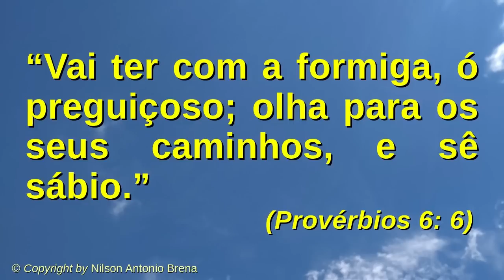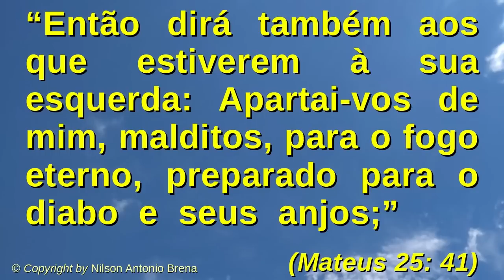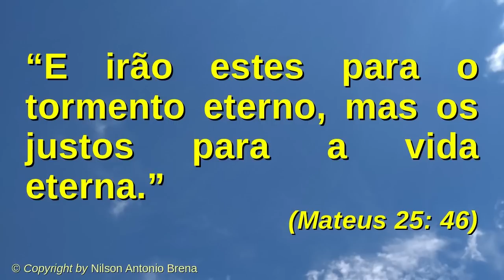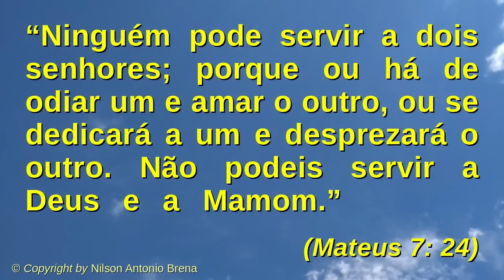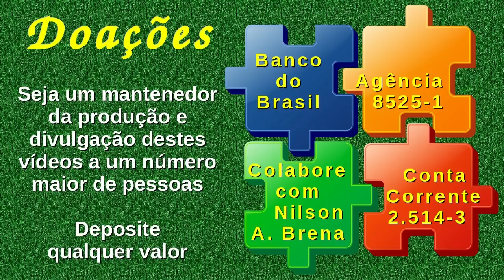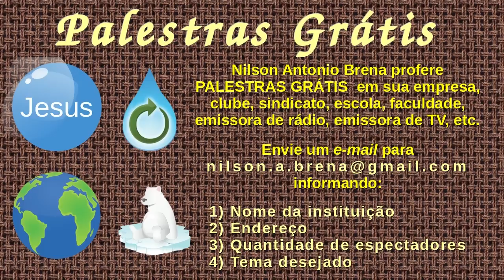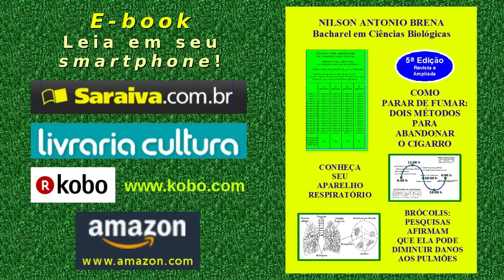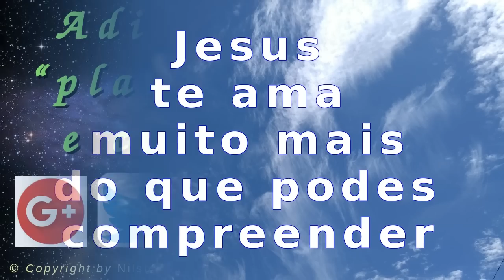50 - Quem Ama as Riquezas se Opõe a Deus - Nilson Antonio Brena - 2/6/2019 - Rádio Mundial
Vídeo 50 de 2/6/2019 por Nilson Antonio Brena: "Quem Ama as Riquezas se Opõe a Deus". Palestra com base na Bíblia Sagrada. Criada e proferida pelo Biólogo brasileiro Nilson Antonio Brena. Programa "Reflexões sobre Jesus" da Rádio Mundial FM 95,7.